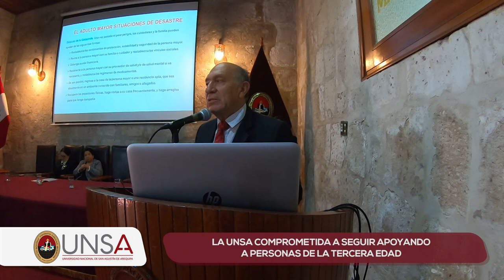UNSA da charlas dirigidas a adultos mayores